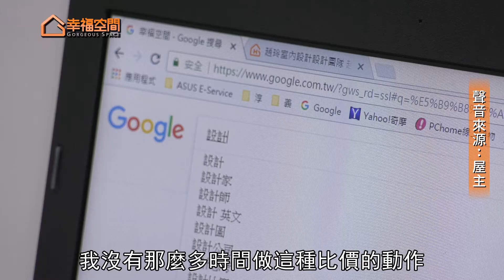幸福經紀人 不分區域給你最好的服務【幸福經紀人】[HD]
換屋想要裝修,卻不知道該從何下手嗎?報價項目一大堆,有看沒有懂，誰可以替你把關呢?
來~我們請這位屋主來告訴你,他的親身經歷吧~"